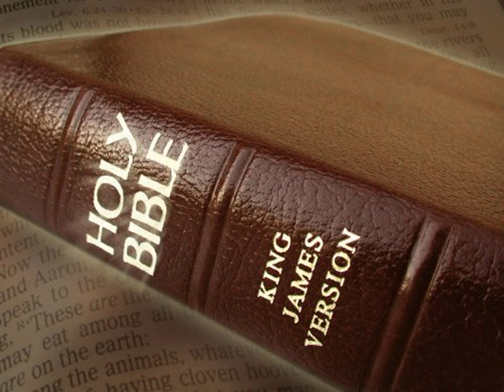King James Version Bible Audiobook Book of Psalm Chapter 011